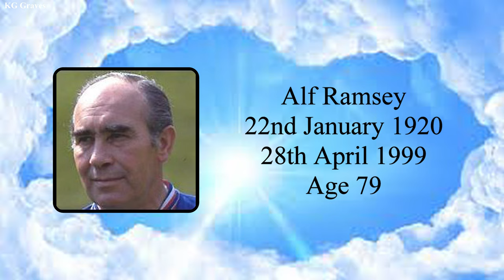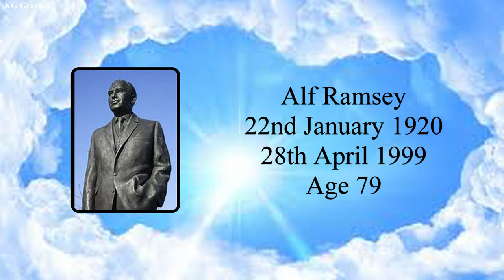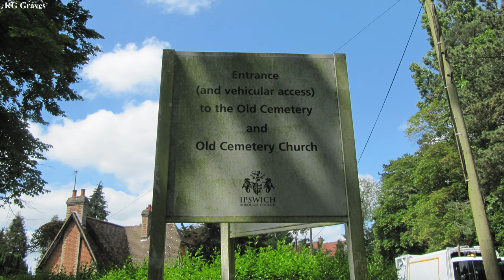Sir Alf Ramsey - The 1-On-1 Series - Number 7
Hello and welcome to KG Graves - The 1-on-1 Series.

This is number 7 - Sir Alf Ramsey.

Alf was a professional football player and manager taking England to victory in FIFA World Cup in 1966.

Watch the video for more information and the location of his grave.

Kev